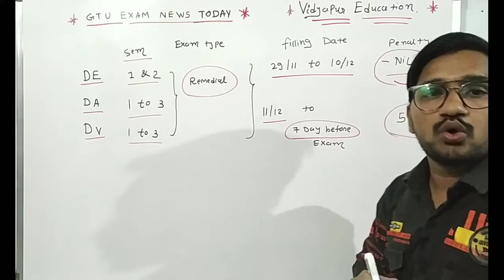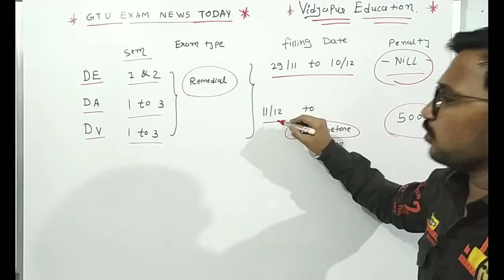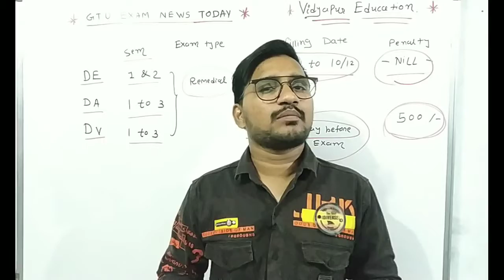GTU EXAM NEWS TODAY || GTU NEW CIRCULAR EXAM FORM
GTU EXAM NEWS TODAY || GTU NEWS TODAY ||  GTU LATEST CIRCULAR

GTU LATEST CIRCULAR
gtu online exam
gtu studies
gtu5

Vidyapur education

GTU SSIP ,
GTU Students Exam Query
GTU circular
GTU online exam warning
gtu online exam copy case
10th addmission in gtu college
GTU projects
GTU innovation
GTU pharmacy
AICTE news
AICTE detail
AICTE rules
AICTE notice
NAC kone કહેવાય
NAC detail
Internship formate
GTU 8th sem news best
gtu online exam imp mcq

College Professor.
govindtivadiGTU EXAM NEWS TODAY || GTU NEW CIRCULAR EXAM FORM